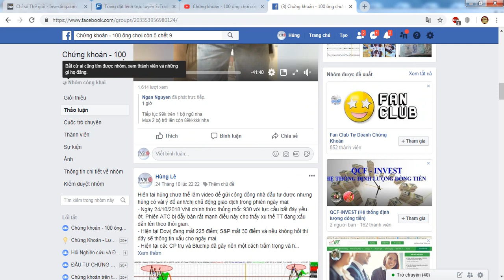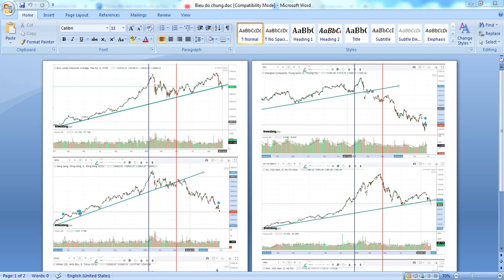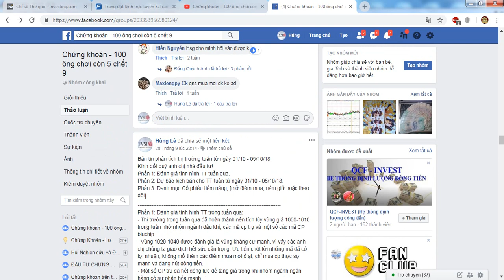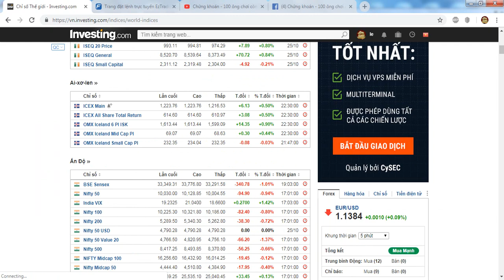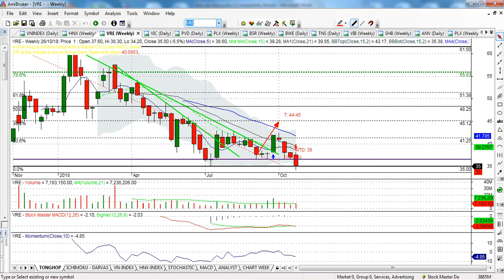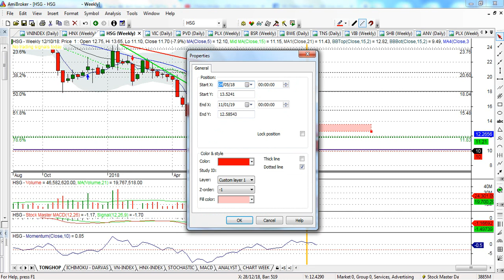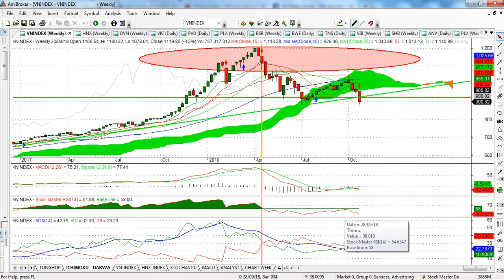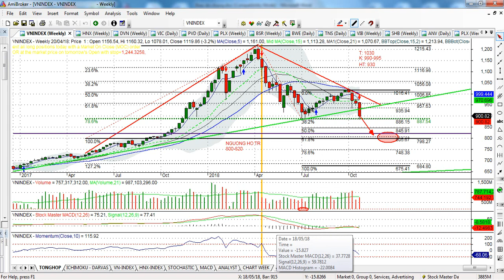Hết quý 1 năm 2019, ACB không về 4X Hùng lê có nên về quê chăn BÒ hay không? - VIDEO 32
- Ngày 24/10/2018 VNI chính thức thủng mốc 930 với lực cầu bắt đáy yếu ớt. Phiên ATC bị đẩy bán rất mạnh điều này cho thấy xu thế TT đang xấu dần lên theo thời gian.
- Hiện tại Dowj và thị trường châu á đang diễn biến hết sức khó lường, điều này sẽ tác động mạnh lên TT chứng khoán việt nam.
- Hiện tại các CP trụ và Bluchip đã gãy nền một cách trầm trọng và hùng đánh giá tiếp tục giảm giá; dòng P suy yếu, dòng bất động sản chỉnh và sự yếu kém của ngân hàng làm cho TT của chúng ta ngày càng xấu.
- Trên phân tích kỹ thuật thì VNI gãy 930; Macd phân kỳ âm và đường tín hiệu nằm dưới đường 0; RSI đi xuống và sự phân kỳ mạnh của ADX dẫn đến tín hiệu cực xấu.
- TT khó giữ mốc 900 khi nội tại các mã CP yếu công thêm tác động xấu của TT chứng khoán thế giới; hùng lê đánh giá TT chúng ta tiệm cậm vùng hỗ trợ 800-820
- KHUYẾN NGHỊ: hùng lê đã thay đổi kịch bản của TT từ 22h30 ngày 24/10/2018 dành cho cộng động nhà đầu tư. A/C cần hành động quyết liệt để đưa tỷ trọng tiền mặt/CP từ 50/50 trong bản tin VIDEO số 31 thành tỷ lệ TM/CP: 90/10 hoặc là FULL tiền mặt không cần biết lý do.
Còn tiền là còn trận đánh mới, hãy luỗn nhớ điều đó

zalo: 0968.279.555